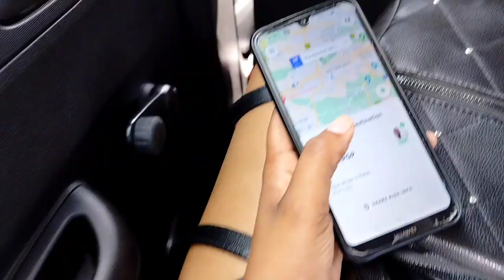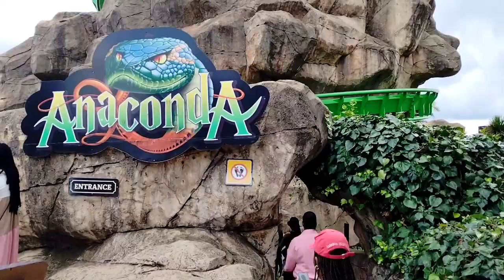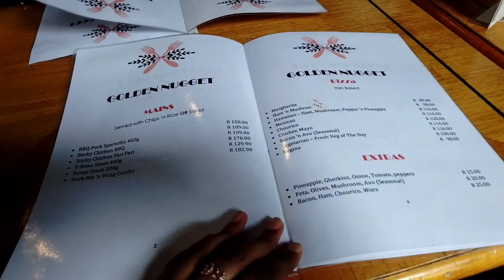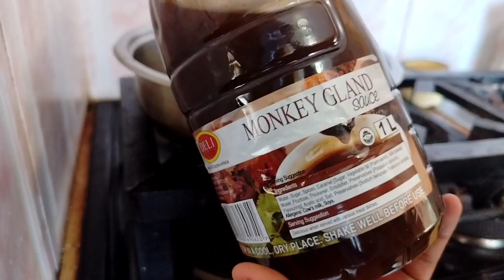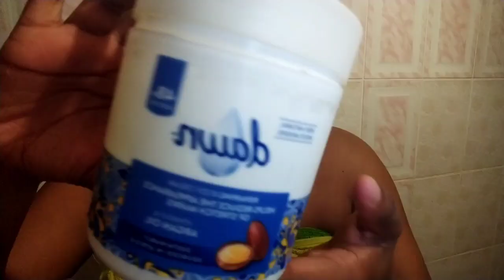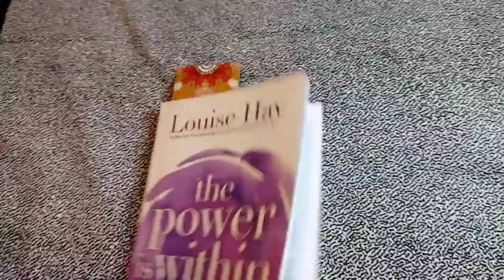VLOG | SUNDAYS ARE FOR FUN DAYS 👩‍❤️‍👩 | GOLD REEF CITY | LET'S MAKE BREAKFAST🍴| SELFCARE 💆🏽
Hey my lovebugs. Welcome back to yet another video. I hope you will enjoy this vlog as much as I do. ❤

Kindly watch video on 1080p.